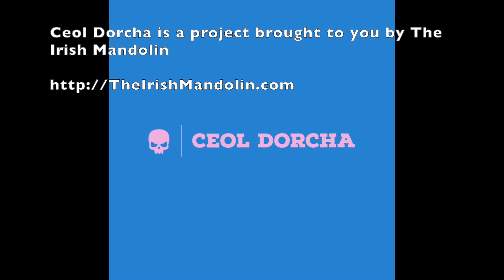Ceol Dorcha - The Maids Of Selma DEMO version recorded 20 July 2023